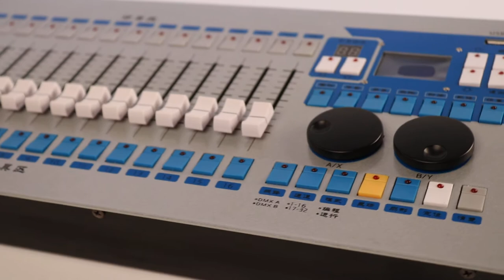DMX Console 192B